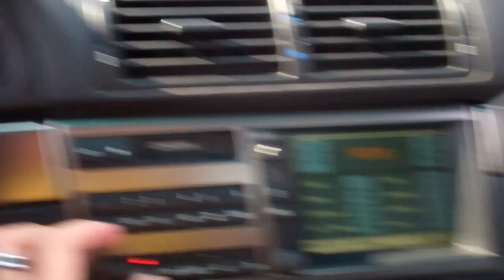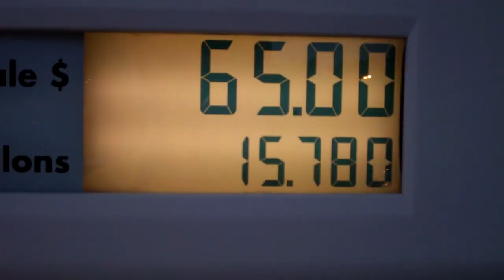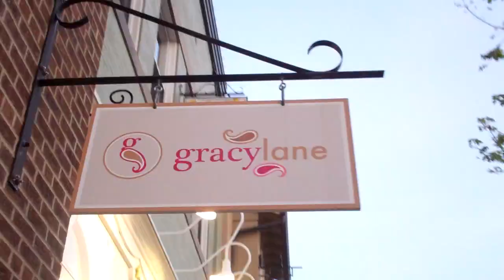Steak 'n Puke? 8/4/12 - Day 601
Thanks guys for coming over to say hi, it's awesome to meet the viewers!